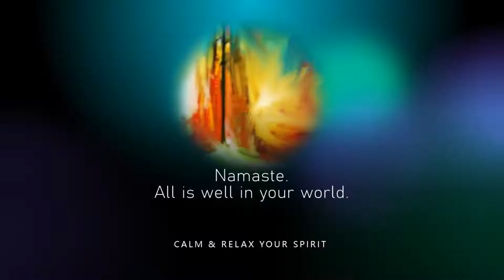Relaxation music 2 of colour wheel for meditation, rejuvenation - Calm and Relax Your Spirit